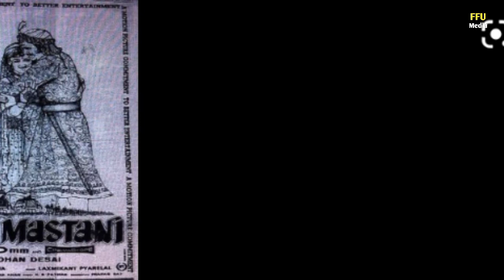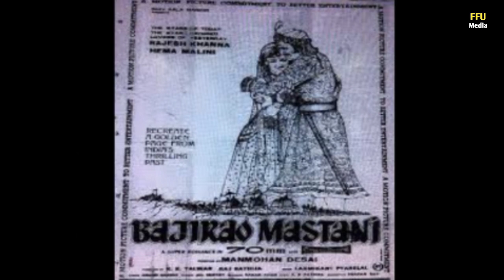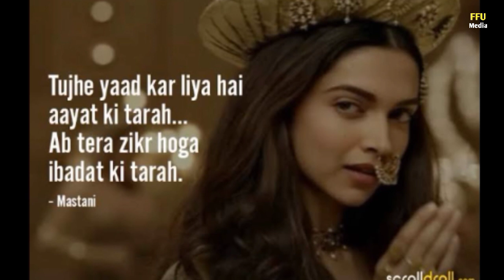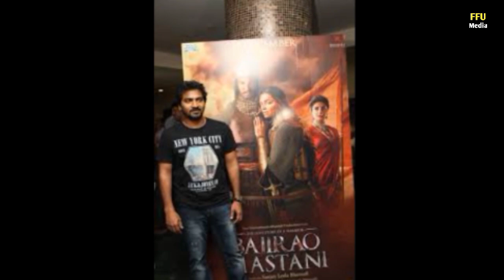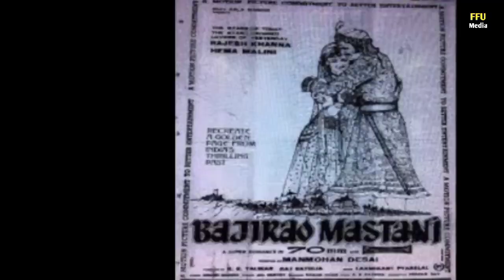Bajirao Mastani Movie Review and Facts | Ranveer Singh | Deepika Padukone | Priyanka C